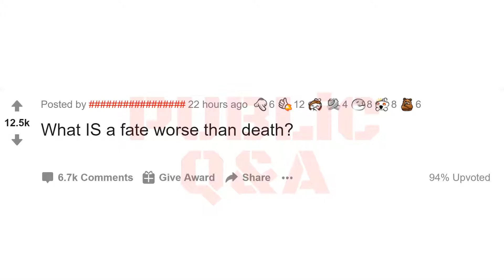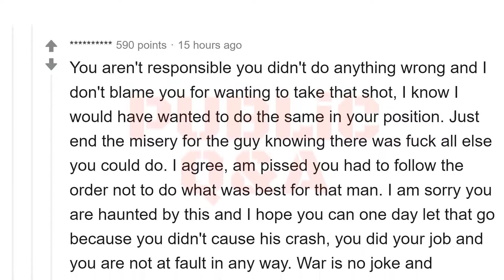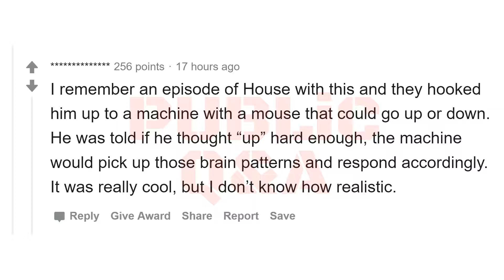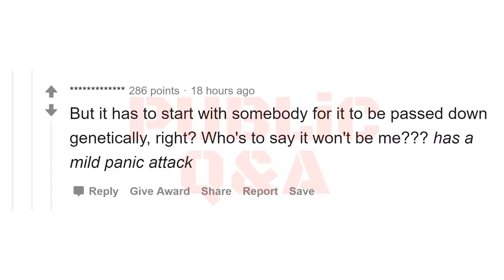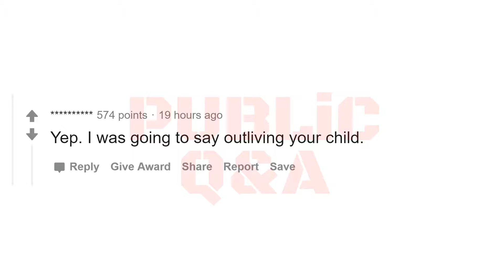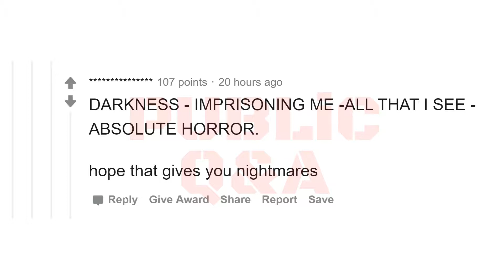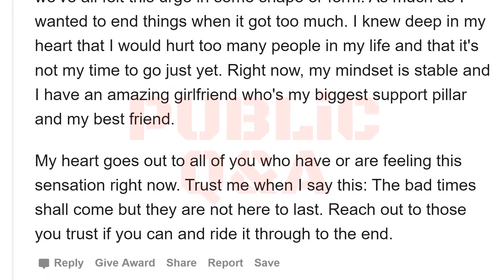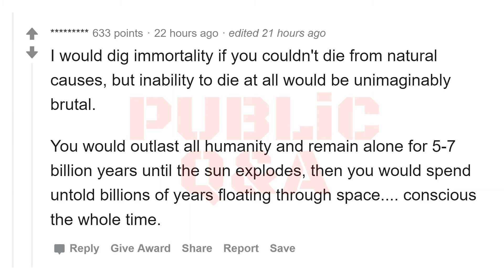What is a fate worse than death? (r/AskReddit)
Original title: What IS a fate worse than death?

📢 We post fresh items from various subreddits with a beautiful voice. Before posting we try to fix their grammar & spelling mistakes. Did we mentioned, we are using a more advanced, more pleasant voice so it won't sound monotonous? Eye problems are the worst. So, close your eyes & give your eyes some rest, and relax.

📜 Join us if you like listening more than reading. Or you are in a place where looking at a screen is frowned upon. Or maybe you like to get informed about people's experience when doing other things.